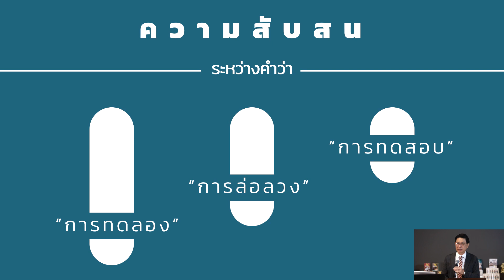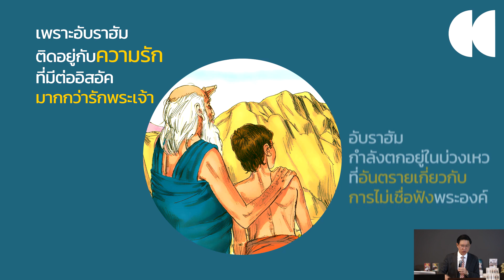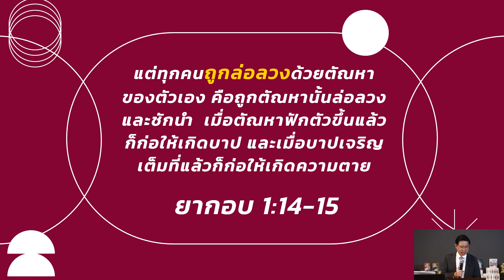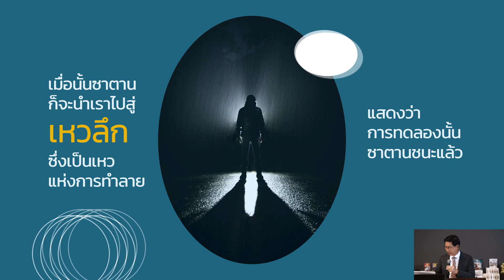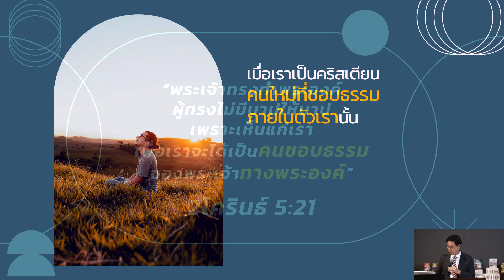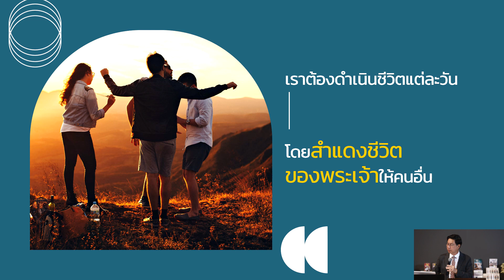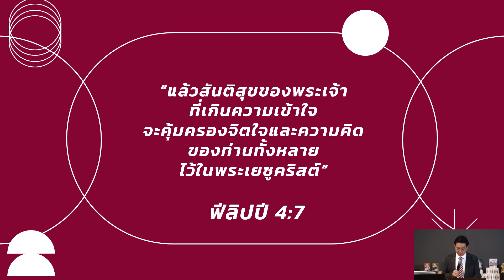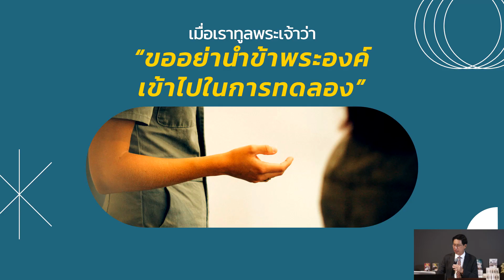คำอธิษฐานของพระเยซู 5 ขออย่านำข้าพระองค์เข้าไปในการทดลอง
คำเทศนาชุด คำอธิษฐานของพระเยซู
ตอนที่ 5 ขออย่านำข้าพระองค์เข้าไปในการทดลอง